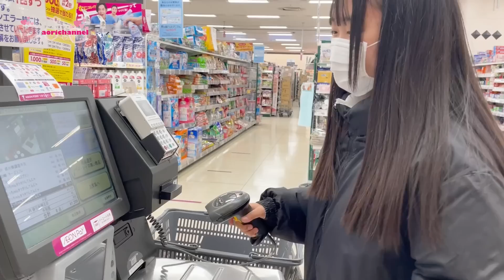深夜のスーパーに行ってきたよ！なんか深夜ってワクワクするよね♪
今回は大好きな深夜のスーパーにお買物をしてきました♪
スイーツとお菓子など沢山あったので迷いましたが
楽しい買物になりました！